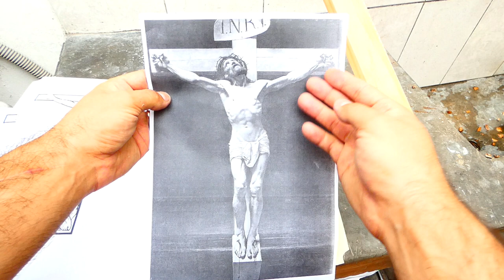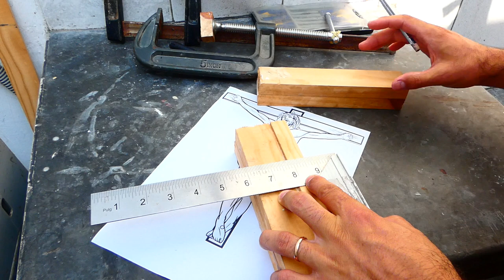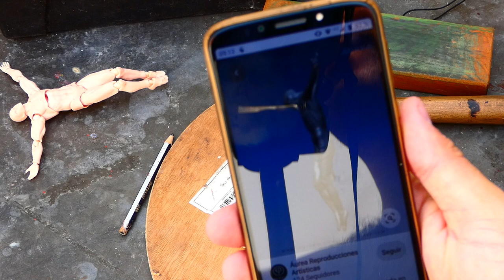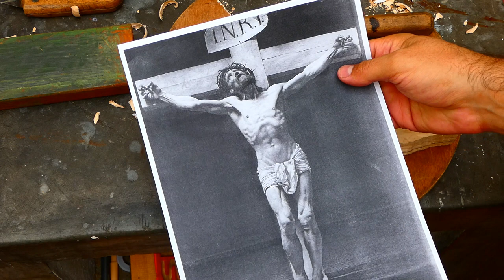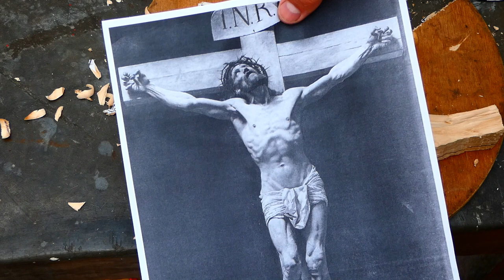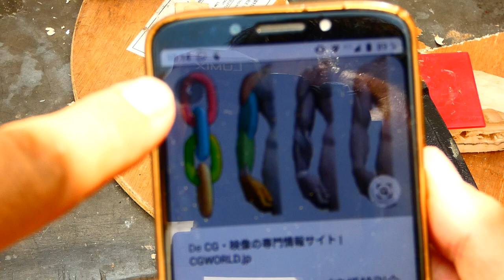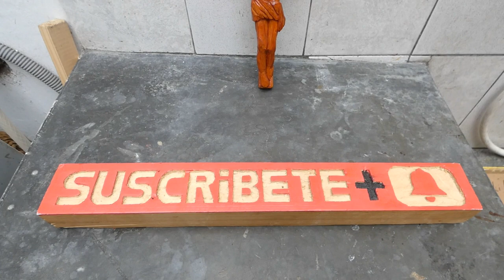✝️ Como TALLAR un CRISTO en MADERA PASO a PASO, video completo del TALLADO EN MADERA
En este curso de talla de madera veras como tallar un cristo en madera. Aquí trabajaremos con un liston de pino que nos permitirá hacer un diseño simple y rápido. Es un buen ejercicio para trabajar la talla de figura humana y estudiar la anatomia del cuerpo humano.

Anatomía para escultores:
Entiende la figura humana con este libro especialmente diseñado para escultores.